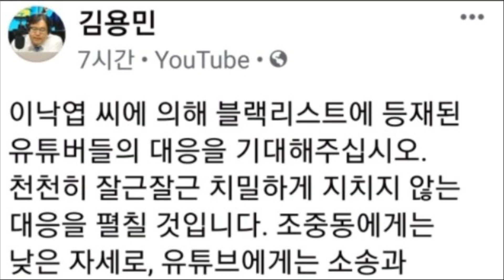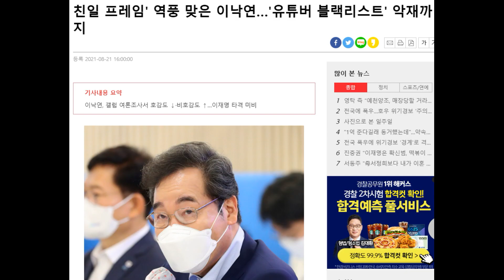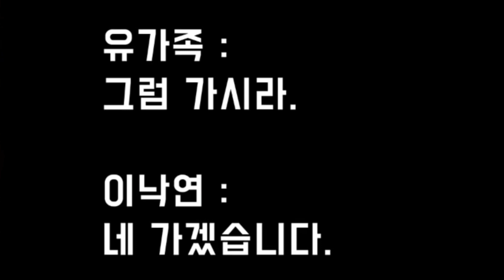(속보) 이낙연 측, 블랙 리스트!! 하지 말아야 리스트 작성!! 이제 사퇴하시요!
그런데, 왜 미디어벙커는 왜 뺀겨?
추미애 후보 지지 채널이라 그런겨?
민주진보채널인데.. ㅎ
들어갈 생각은 없으니,
이제 이낙연씨는  사퇴하세요.
그것이 정의 입니다.
고만 사퇴하십시요. 이낙연씨.